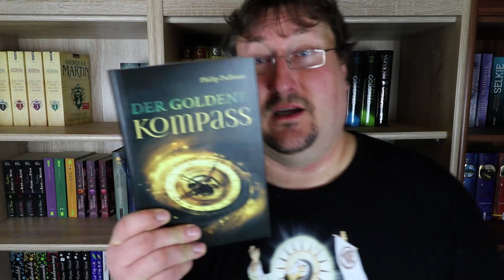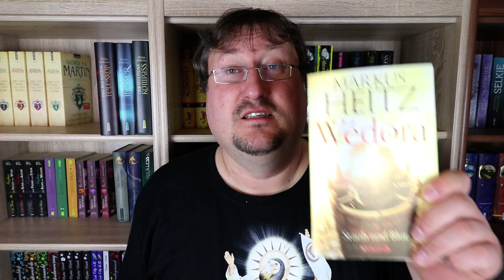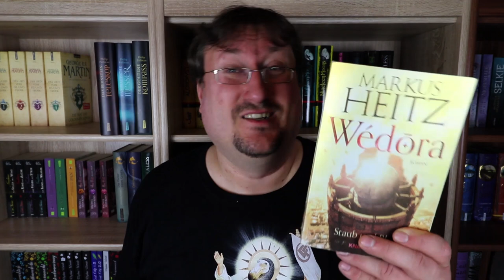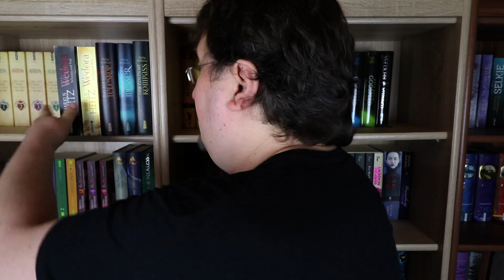Lesemonat Januar 2018 da hab ich ja mal ganz schön viel gelesen und gehört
Das Jahr hat dieses mal für mich mit einer ganzen Menge Büchern und auch mal wieder Hörbüchern begonnen. Und ich muss schon sagen da ist ganz schön Abwechslung geboten gewesen. Aber seht selbst.

Musik🎵🎶🎸🎻🎹🎷